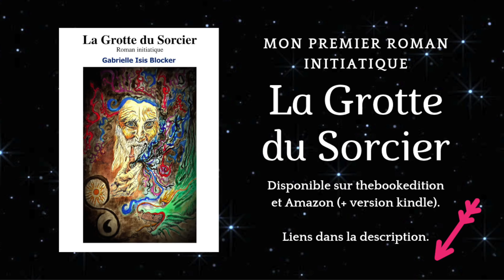Outil pour artisans de lumière: la transmutation. Qu'est-ce que la transmutation et comment faire?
Dans la période que nous vivons actuellement, nous sommes tous affectés émotionnellement et énergétiquement par ce qui se passe dans le collectif. En tant qu’artisans de lumière il est important de savoir que nous sommes aussi aptes à pouvoir transmuter tout ce que nous percevons ou/et absorbons de notre environnement.
Qu’est-ce que la transmutation et comment l’utiliser et en faire un outil utile et précieux pour les temps actuels ?

✨L’Éveil de l’Âme - Un tout nouveau accompagnement en ligne pour se transformer de A à Z

🌟Mon tout nouveau livre : « Vous êtes la Lumière du Monde – Éveiller la Conscience Divine en Soi ». Sorti le 17 janvier 2024 aux éditions Le Lotus et l’Éléphant est disponible ici:

⛵️ ✨Rejoignez notre belle communauté en ligne, l'Arche de Lumière Tous les replays depuis le début de l'année sont disponibles.

🌈🧚‍♂️ Recevez 2 Méditations guidées offertes "La Mère Divine Retrouvée" et "Activer son Pouvoir Créateur": Inscrivez-vous à la newsletter sur le site pour les recevoir

➡️Mon premier roman "La Grotte du Sorcier" est toujours disponible !